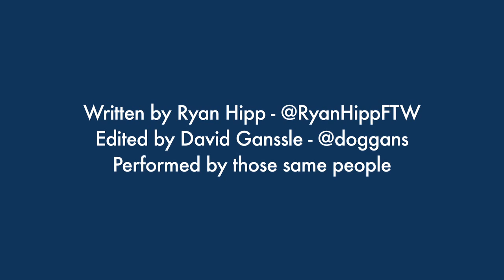A Tremendously Important Doggans Announcement